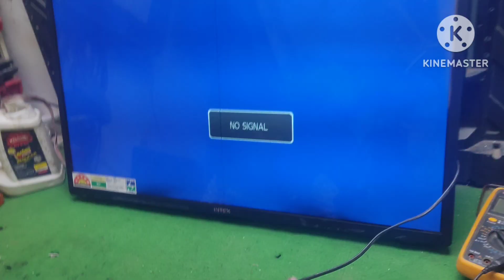Intex STR module lagane ke bad bhi voltage nahin ban rahe to kya kare